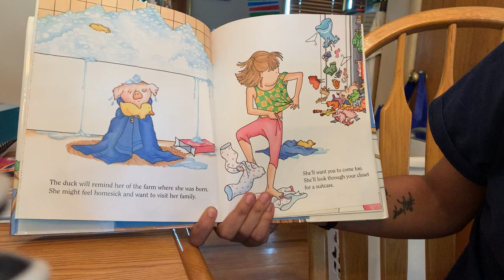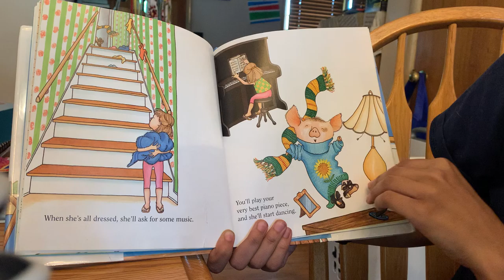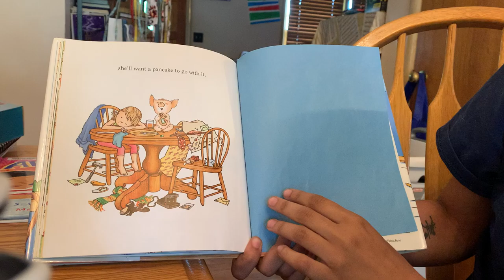Ms Alexa Story 8.8